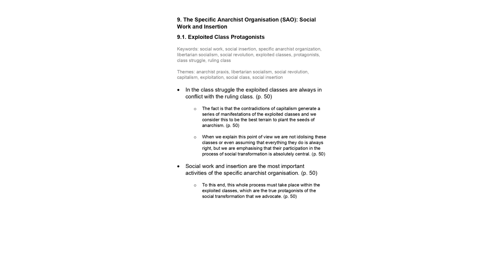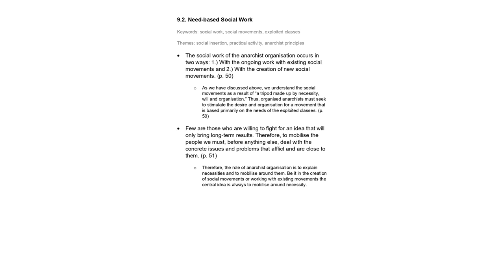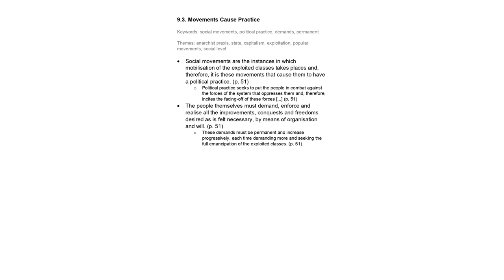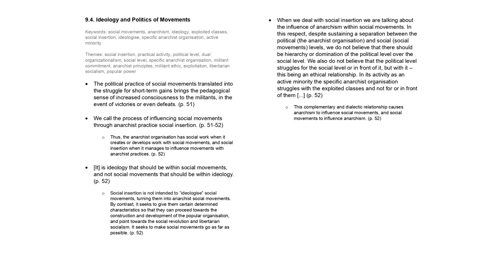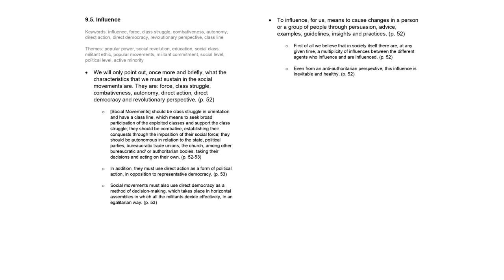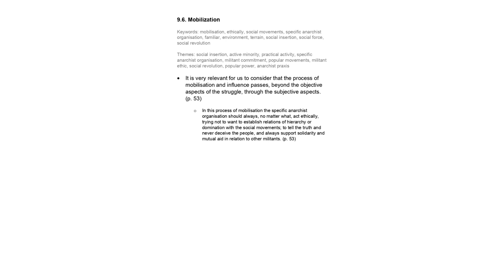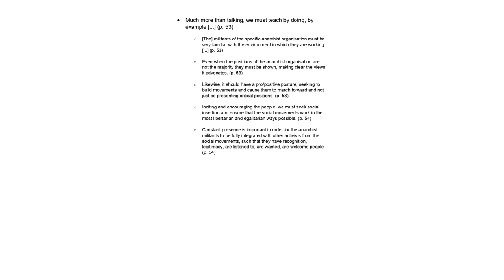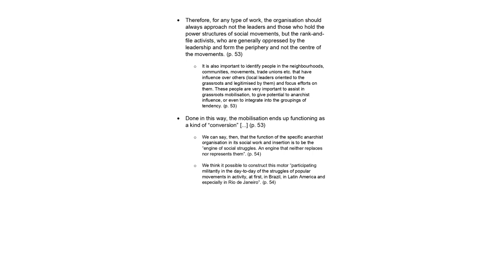[mirror] Social Anarchism and Organisation Part 9 audiobook w⧸ especifismo reading guide